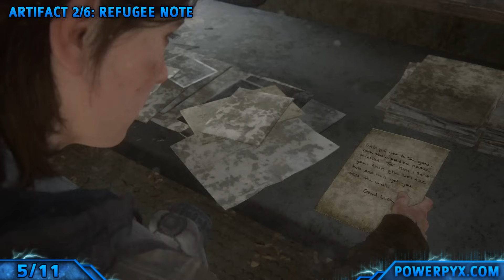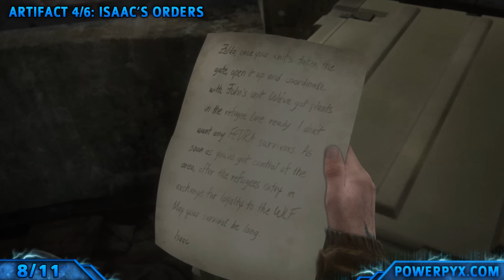The Last of Us 2 - Chapter 8: The Gate All Collectible Locations (Artifacts, Cards, Safes, etc)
The Last of Us 2 has 286 Collectibles - 127 Artifacts, 20 Journal Entries, 48 Trading Cards, 32 Coins, 14 Safes, 8 Training Manuals, 25 Workbenches, 12 Weapons.

Finding all collectible locations in TLOU2 unlocks the following 19 trophies:
Survival Expert - Learn all player upgrades [Gold]
Arms Master - Fully upgrade all weapons [Gold]
Archivist - Find all artifacts and journal entries [Gold]
Master Set - Find all trading cards [Gold]
Numismatist - Find all coins [Gold]
Prepared For the Worst - Find all workbenches [Gold]
Mechanist - Fully upgrade a weapon [Silver]
Specialist - Learn all player upgrades in one branch [Silver]
Safecracker - Unlock every safe [Silver]
Sightseer - Visit every location in downtown Seattle [Silver]
Journeyman - Find all training manuals [Silver]
Survival Training - Learn 25 player upgrades [Silver]
High Caliber - Find all weapons [Silver]
In the Field - Find 12 workbenches [Silver]
Tools of the Trade - Craft every item [Bronze]
Starter Set - Find 5 trading cards [Bronze]
Mint Condition - Find 5 coins [Bronze]
Relic of the Sages - Find the Strange Artifact [Bronze]
So Great and Small - Find the Engraved Ring [Bronze]

Nothing is missable! Everything can be collected right away on the first playthrough. No upgrades are needed. If you forget an item, you can collect it after the story in chapter select or in New Game+. You don't need to have all collectibles in the same manual save. All that matters for the trophies is that the collectibles show as complete in Chapter Select (they are stored on the profile save across all your playthroughs).
This all-in-one guide shows all collectibles per chapter (45 chapters total). There's a collectible tracker in the main menu for each chapter. By following this walkthrough you'll get 100% game completion and all collectible trophies.

TIMELINE CHAPTER 8 THE GATE (SEATTLE DAY 1):

#1 - Trading Card 1/4 - 0:00
#2 - Trading Card 2/4 - 0:45
#3 - Artifact 1/6 - 1:42
#4 - Journal Entry 1/1 - 1:55
#5 - Artifact 2/6 - 2:18
#6 - Artifact 3/6 - 2:45
#7 - Trading Card 3/4 - 3:01
#8 - Artifact 4/6 - 3:39
#9 - Artifact 5/6 - 3:48
#10 - Artifact 6/6 - 4:15
#11 - Trading Card 4/4 - 5:09